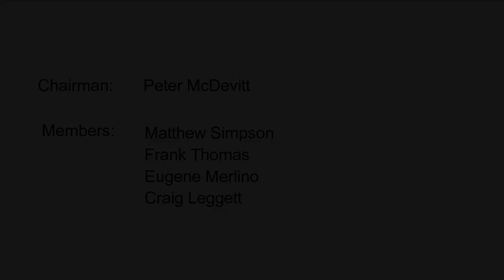Local Development Corporation Committee - September 28, 2018